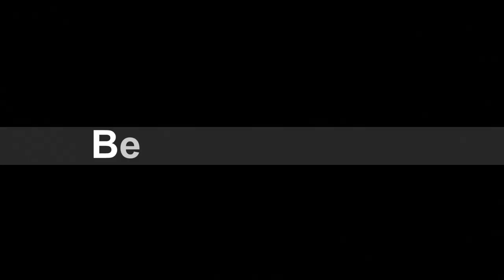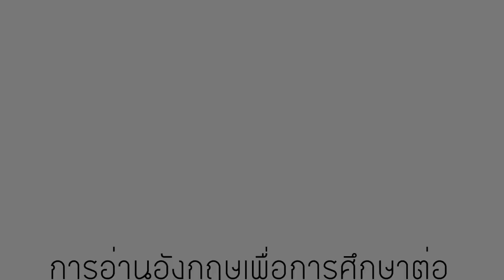ANAK (Version. Mattayom 5/12'55 ) HD♥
Director
Bunyawat Witthayalai School Lampang.TH
Mattayom 5/12'55

 Video Editor : Visaroot Pongsanit